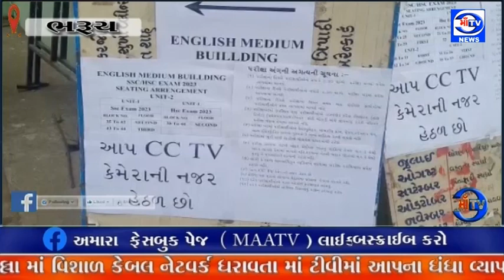માઁ ટીવી 13. 03. 2023 સજ્જતા : ભરૂચ જિલ્લામાં ધો.10 અને 12 બોર્ડ પરીક્ષા માટે તંત્ર સજ્જ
સજ્જતા : ભરૂચ જિલ્લામાં ધો.10 અને 12 બોર્ડ પરીક્ષા માટે  તંત્ર  સજ્જ

ભરૂચ જિલ્લાના 48 કેન્દ્રો પરથી કુલ 38,601 વિદ્યાર્થીઓ ધોરણ 10 અને 12ની પરીક્ષા આપશે : તમામ 1354 બ્લોક માં સીસીટીવી ની નજર